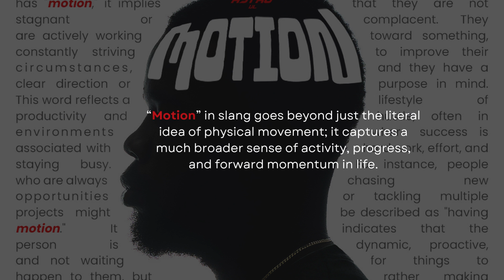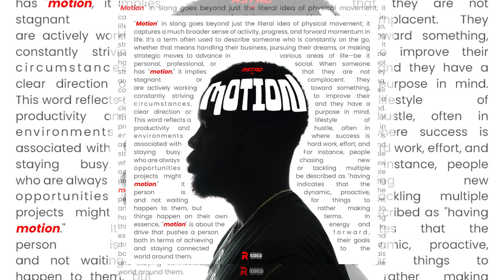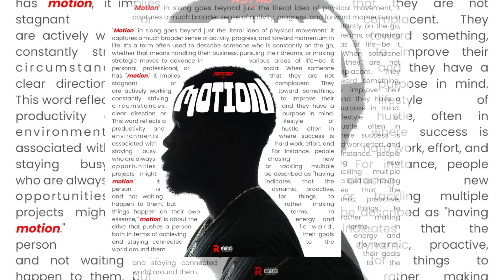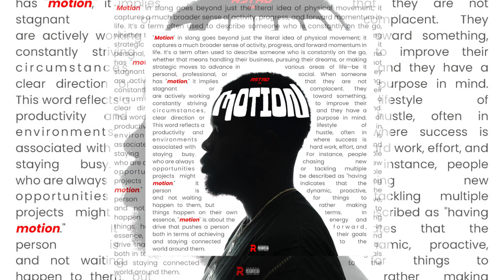Astro VL - Motion (Official Audio)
"Motion" in slang goes beyond just the literal idea of physical movement; it captures a much broader sense of activity, progress, and forward momentum in life.

Written and Performed by Astro VL
Producer: Chad Phipps
Recorded, Mix & Master: Red Rocket Group
Cover art: Koncept Labs